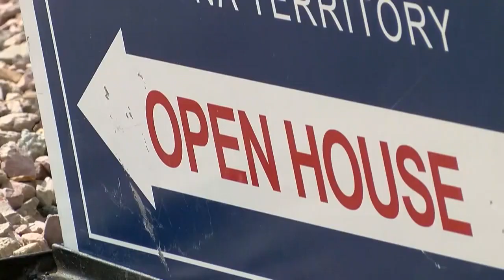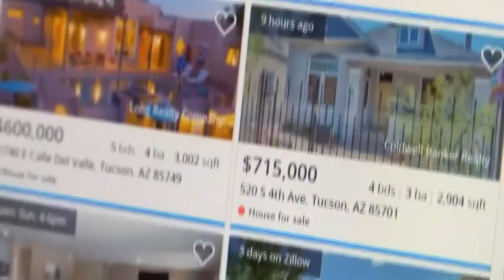Hope for homebuyers as Tucson’s real estate market normalizes